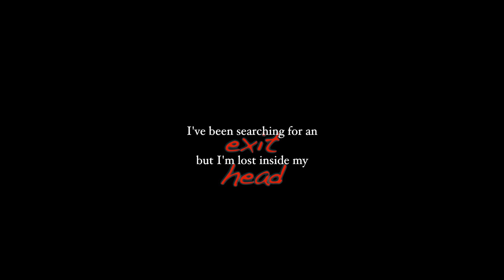pittsburgh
Hi guys!

So I saw The Amity Affliction and Of Mice and Men last night. They were so damn amazing. Wanted to make a vid with a TAA song for a while but after yesterday I got inspiration so I decided to make one with an acoustic version of Pittsburgh performed by Timmy Westwood.

xx Laura & Mickey